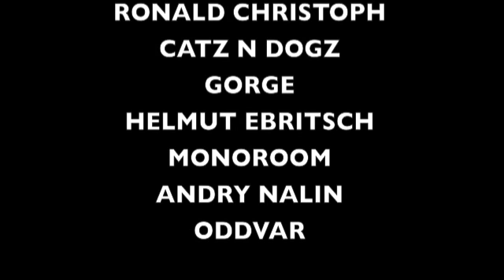Doppelgänger pres. Techhouse Underground Volume 6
Various Artists
Doppelgänger pres. Techhouse Underground Vol. 6
doppelgaengercomp046

Tracklisting:

1  Sunburnt Octopus - Another Cloudy Day
2  Monoroom - Levante Una (Martin Eyerer Remix)
3  Tufan Demir - Quiet Days In A Room (Vocal Version)
4  Monaque - Butterfly (Sei A Remix)
5  Crackdown - Sensoria (Kolombo Remix)
6  Tiger Stripes - Kayoko (Original Mix)
7  Andry Nalin - Riots
8  Ronald Christoph - Sweet Little Angel
9  Ezequiel Sanchez - Going To Dance (Catz N Dogz Remix)
10  Gorge & Greg Silver - Rollin
11  Helmut Ebritsch - Palmcove (Micro Acid Mix)
12  Aldo Cadiz & Basti Grub - Iris
13  Lizzara & Tatsch - Löwenzahn (Oliver Tatschs' Anti Remix)
14  Klartraum - Inner Sky
15  Ness - Much Comfortable (Original)
16  Rekardo Rivalo - Que Passa
17  Oddvar - Memories To Treasure (Monoroom Remix)
18  Steve Ward - Invisible Papercut (Jamie Stevens Rites Of Passage Remix)
19  Daniel Forbes - High On Plastic (Original Mix)
20  Stefano BSK - Autata
21  PHOTO - Give Me Your Love (Photorealism Remix)
22  Li-Polymer - Collision
23  B Voice & KHz - Hoerle UI
24  Rene Reinert - Music
25  OGM - Club 3 At 10 pm
26  Kirill Kirik - Yes You (2nd Edit)
27  Harada & Jerl - Monday Morning
28  Janet Maier - Different Feelings
29  L-Jems - Orchestra

Exclusive Release on Beatport: 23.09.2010
Release in all shops: 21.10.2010